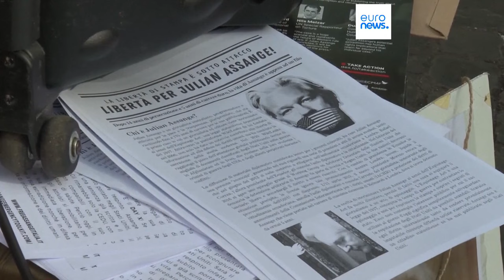Julian Assange libertado e a caminho de casa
O fundador do Wikileaks deixou o Reino Unido e a prisão de alta segurança onde passou os últimos cinco anos, depois de um acordo com a justiça norte-americana.